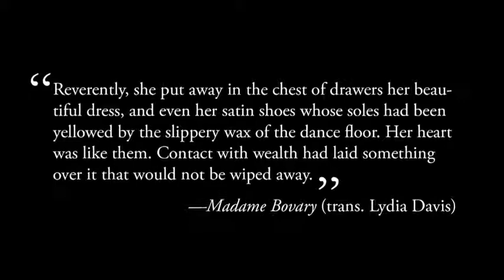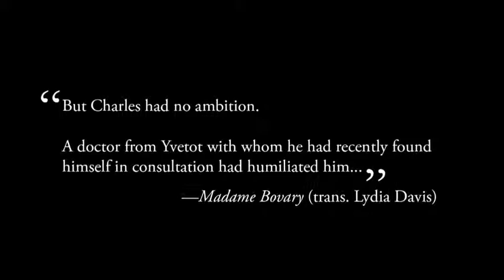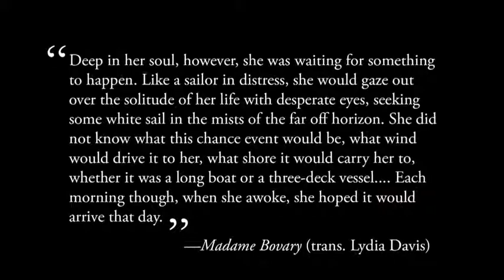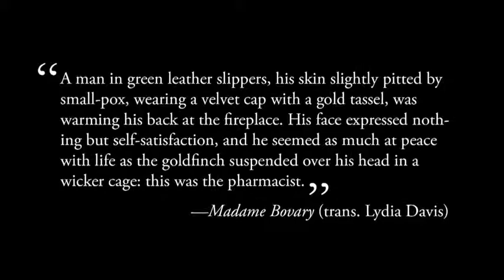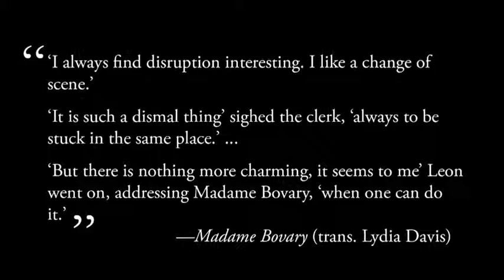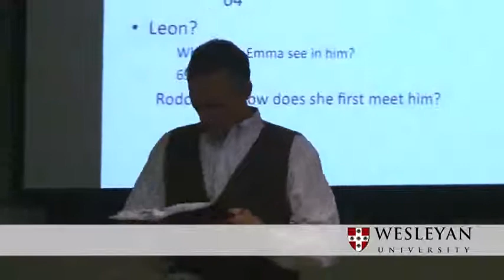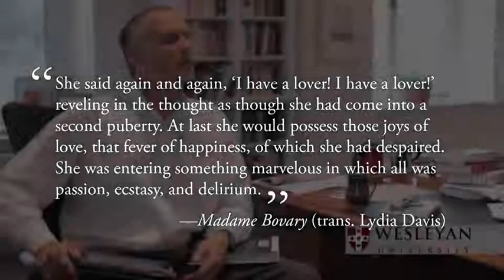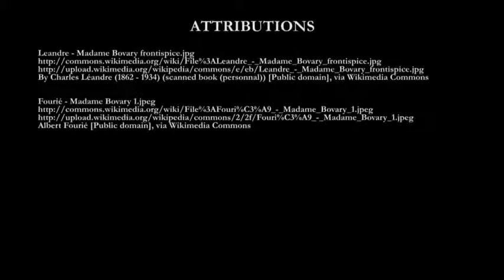Modernism and Art for Art 's Sake, part 3 of 4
Recommended Reading